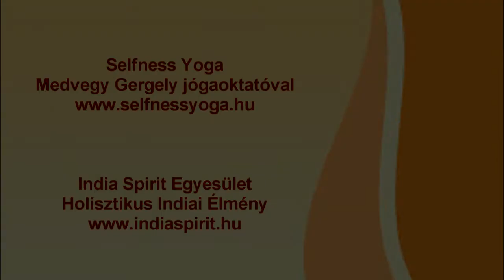Elefántos túra a dzsungelben, Indiában - jógatábor, jógás körút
A videó a 2017 őszén megrendezésre kerülő körúton készült, amelyet az India Spirit Egyesület szervezett. További utakról az alábbi honlapon tudsz érdeklődni

Ha szeretnél több videót látni, akkor íratkozz fel itt YouTube csatornámra!
Amennyiben szeretnél jóga foglalkozásokon, illetve online jógaórákon és tanfoyamokon részt venni, akkor látogasd meg a honlapomat